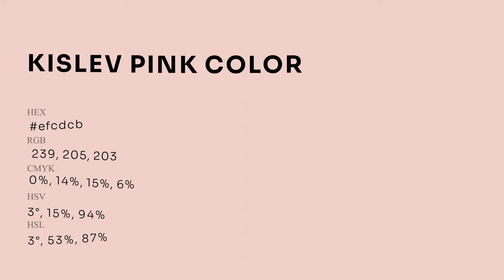Kislev Pink color efcdcb hex Cool Yellow color efcdcb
What color is Kislev Pink ? efcdcb hex, Cool Yellow color efcdcb

Hex efcdcb Color Code is also known as Kislev Pink color

Hex efcdcb Color code in RGB color code model is created after adding 93.73% red color, 80.39% green color and 79.61% blue color.
Hex efcdcb Color code in CMYK color (process color) code model is generated after subtraction of 0% cyan, 14% magenta, 15% yellow, 06% black.